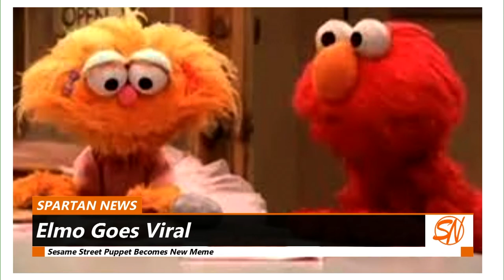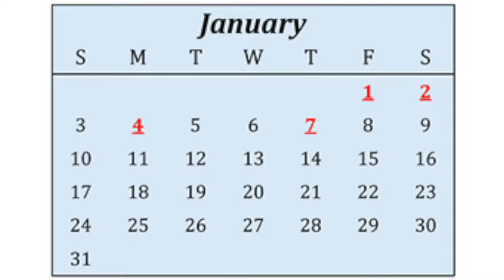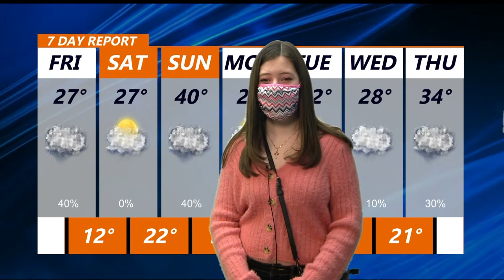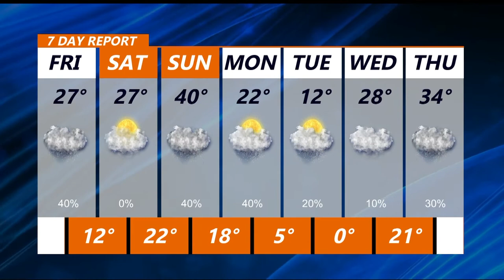Morning Show 1-7-22 Holidays Around the World